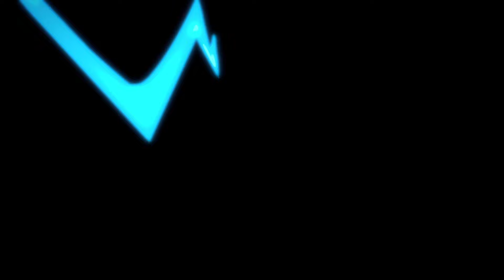PJ Masks Season 4 | Asteroid Accident | COMPILATION | Cartoon for kids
Owlette causes a freak asteroid accident and Gekko and Catboy try to help her put it right. But there is more to the accident than there seems when the PJ Masks meet another night-time hero in space. Introducing Newton.

The PJ Masks's team spirt falls apart when Munki-gu sabotages their mission with “hilarious” pranks.

PJ Masks - By day 6 year olds Connor, Amaya and Greg go to school like everyone else. But when something goes awry in the city, these special kids, filled with curiosity and a sense of justice get ready for their mission – but they have to wait until night fall when the city is asleep and they can go un detected. Instead of going to bed like all the other children, when our heroes get their pyjamas on, they magically transform into super heroes and become the PJ Masks. Here come Catboy – super fast and agile, Gekko – super strong and can scale walls and Owlette – with the ability to fly and see great distances. Together these three can tackle any situation – PJ Masks they’re on their way into the night to save the day! Meet The Characters: Catboy - Incredibly fast! Amazingly agile! Able to hear the quietest sounds across unbelievable distances. When adventure beckons, the amazing Catboy leaps to the rescue! Owlette - She can fly! Has super eyesight! And when she flaps her powerful wings, the baddies are sent flying… Keep your “Owl Eyes!” on Owlette! Gekko - He’s strong, sticky and a master of camouflage! He’s ready to rush into danger and save the day…watch out baddies, here comes the mighty Gekko! TUNE IN to PJ Masks Official for your favourite full episodes of the PJ Masks Cartoon. Here you will see daily kids videos for kids and kids cartoons for your favourite superheroes for kids! Join Amaya, Connor and Greg as they transform into superheroes during the night and use their powers to fight villains and solve mysteries.